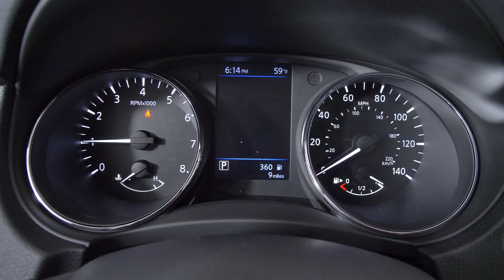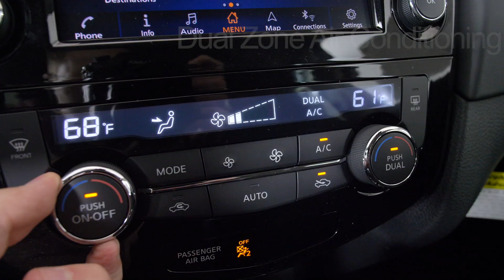Review of the 2020 Nissan Rogue SL Nissan of Cookeville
Stock #: LC729844